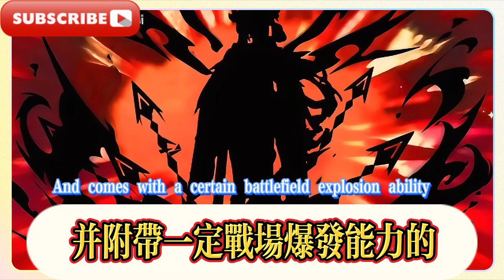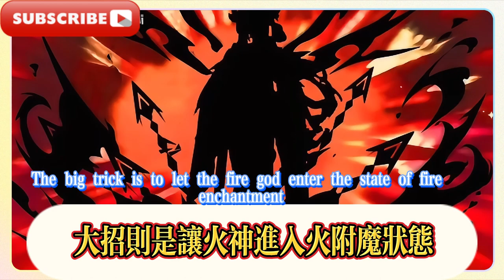原神：太香了！ 5.0兩套新聖遺物來了，雙火後台登場，火神、希巴拉克技能機制曝光！ 4.8卡池調香師新地圖爆料，原神：4.8前瞻確定！全服送皮膚和角色？妮露新衣曝光，申鶴又延期？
Genshin Impact: So good! Two new sets of relics are coming in 5.0, the double fire background is on stage, and the skill mechanism of Vulcan and Sibarak is exposed! The new map of the Perfumer in the 4.8 card pool is exposed, Genshin Impact: The 4.8 preview is confirmed! Free skins and characters for all servers? Nilu's new clothes are exposed, and Shenhe is delayed again?